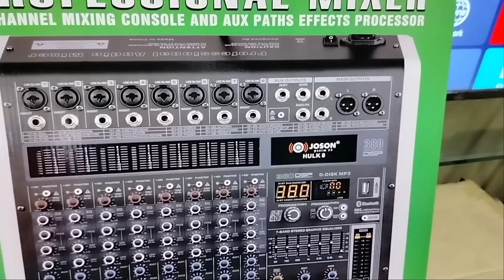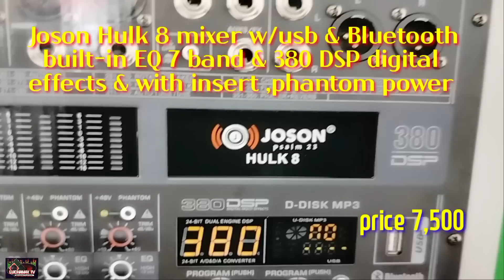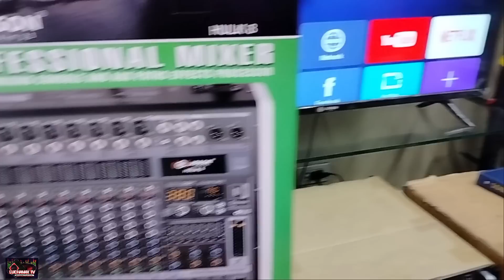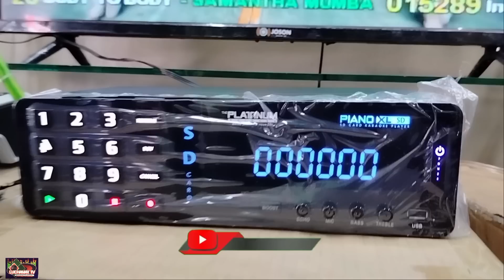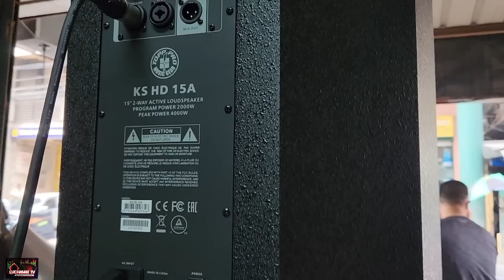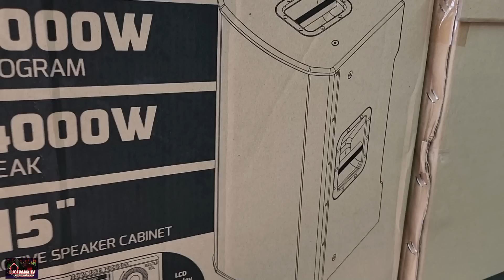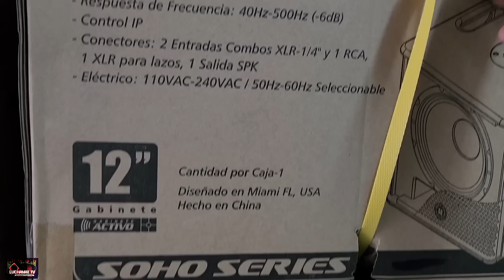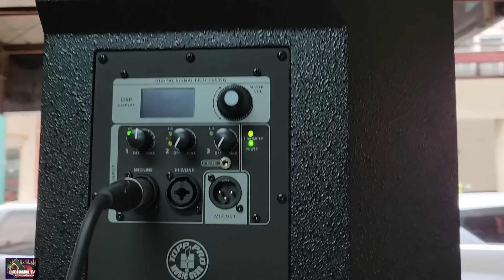Topp Pro set up na pang malakasan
1. Likong TikTok remix
2. Angel Baby - Troye Sivan karaoke version
3. Every breath you take - The police
4. Alone with you - outfield remix
5. Zoom - of Dj wawe remix